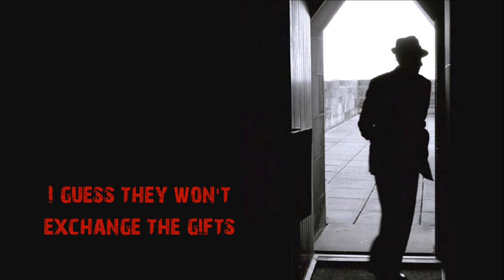A Thousand Kisses Deep - Leonard Cohen (lyrics)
The ponies run, the girls are young,
The odds are there to beat.
You win a while, and then it's done Ёc
Your little winning streak.
And summoned now to deal
With your invincible defeat,
You live your life as if it's real,
A thousand kisses deep.

I'm turning tricks, I'm getting fixed,
I'm back on boogie street.
You lose your grip, and then you slip
Into the masterpiece.
And maybe I had miles to drive,
And promises to keep:
You ditch it all to stay alive,

And sometimes when the night is slow,
The wretched and the meek,
We gather up our hearts and go,

Confined to sex, we pressed against
The limits of the sea:
I saw there were no oceans left
For scavengers like me.
I made it to the forward deck.
I blessed our remnant fleet Ёc
And then consented to be wrecked,

I guess they won't exchange the gifts
That you were meant to keep.
And quiet is the thought of you,
The file on you complete,
Except what we forgot to do,